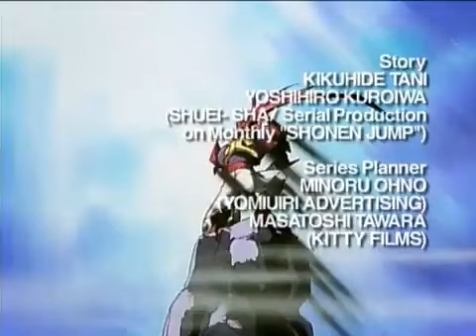zenki episode 16 english dub